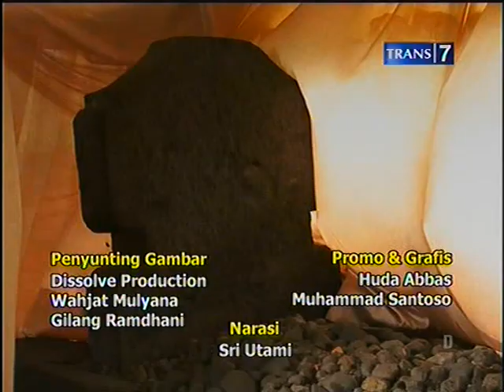Dua Dunia Eps Ki Gede AlangAlang Cirebon Part 1 ( 25 April 2013 ) Terbaru